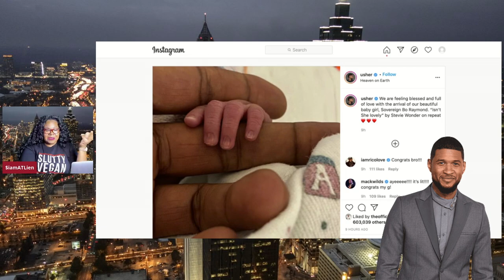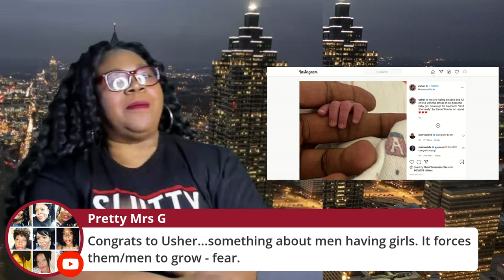Usher Raymond Announces Birth of Daughter With Girlfriend Jennifer Goicoechea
Super star singer Usher Raymond is now officially a father of three! On Wednesday (September 30), the 41-year-old entertainer shared news on Instagram that he and his girlfriend, Jennifer Goicoechea, have welcomed a baby girl. This marks the first child for the couple, and Usher's third. Usher shared the news with a photo of his newborn daughter holding on to his finger.

FULL VIDEO + CALL INS - ATLien LIVE!!! Stop Using Nene Leakes for Clickbait | Lisa Raye vs Da Brat | Usher Welcomes Daughter

Did Usher CONFESS To Having H3Rp%s? Future's Baby Mama Drama Goes To Court, TS Madison & FISH
RHOA Season 13 Cast Battles Quarantine Weight Gain + Andy Cohen Wants Nene Leakes to Babysit His Son

*** SUPPORT ***

*** READ ME! ***

*** Mailing Address ***

*** FOLLOW ME ***